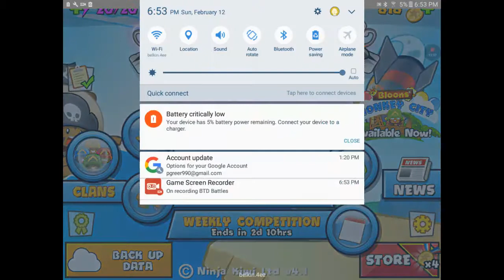Bloons td battles